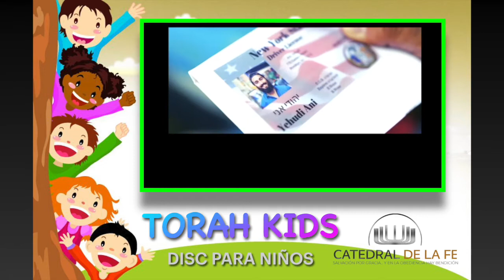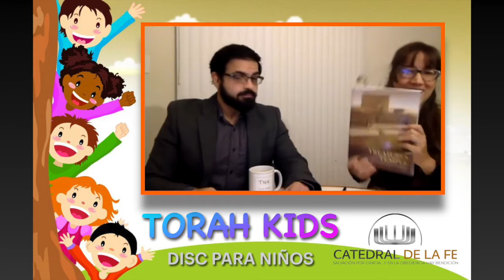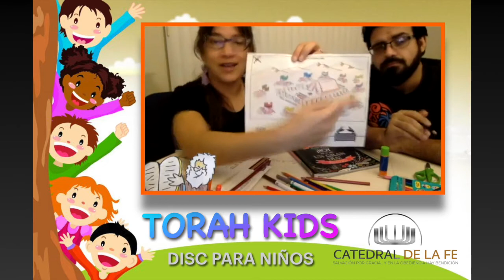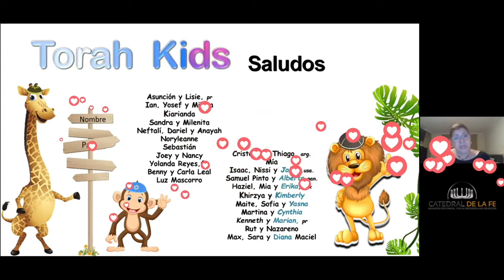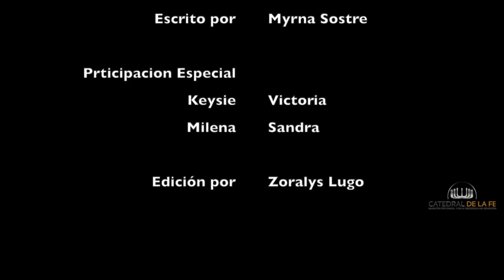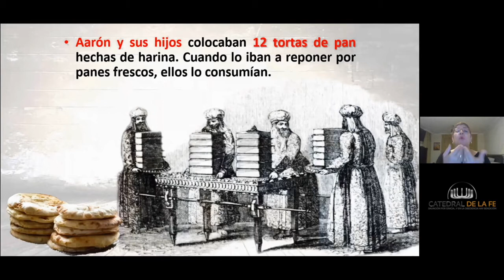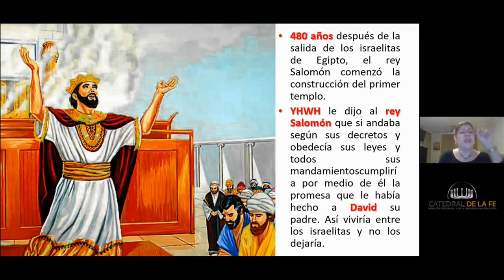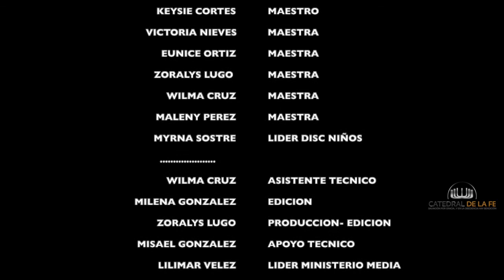Terumah - Torah Kids